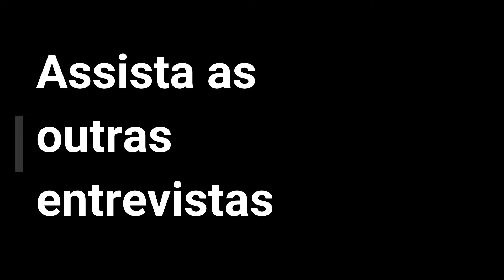O que o Dr. Marco Abud fala sobre o TOC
Psicóloga Kelliny Dório – CRP 04/14.292
Hoje recebemos para o quadro do Podcast "Entrevista com Profissionais"  Dr. Marco Abud falando sobre TOC.
Ele é médico psiquiatra com formação e especialização pela Universidade de São Paulo.
Em seu canal do Youtube Saúde da Mente (que tem mais de 600 mil inscritos) publica vídeos sobre Saúde Mental e também é consultor do Programa Encontro com a Fátima  Bernardes.
Vale a pena conferir a entrevista.

Você é atormentado pelo TOC? Ou é um Psicólogo que está com dificuldade em atender paciente com TOC? Convidamos a conhecer nossos Treinamentos Liberte-se do TOC.

Conheça também nossos e-books sobre TOC, Ansiedade, Depressão e TCC.

Coleção Primeiros Passos para vencer Depressão, Ansiedade e TOC.
Conheça também o e-book " Os 4 poderes - gratidão, perdão, pensamento e manhã"
Para Psicólogos iniciantes temos o e-book: "Primeiros passos com a TCC"

As informações contidas nos vídeos não pretendem substituir a consulta ao profissional ou servir como recomendação para qualquer plano de tratamento. De acordo com o Código de Ética, os vídeos têm somente caráter educativo. Os vídeos do canal com você Psicologia, são produzidos baseados na experiência das Psicólogas Kelliny Dório e Lilian Félix, na observação prática de pacientes e em pesquisas científicas mais recente até o momento.

Em caso de dúvidas procure por um profissional. Podemos atender você por meio do Skype.